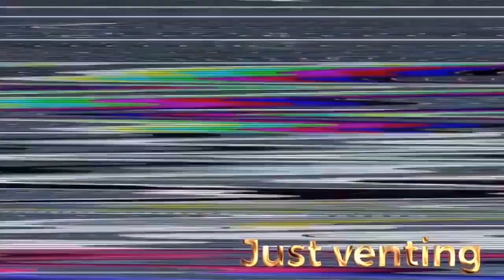Trey Songz Bottoms Up ft Nicki Minaj Official Music Video Reaction!!!